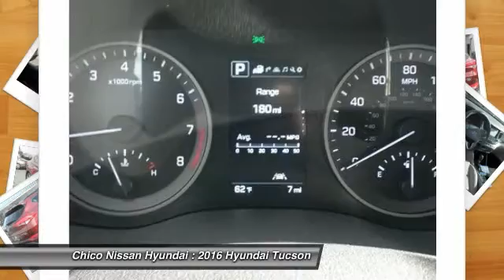2016 Hyundai Tucson Chico CA 4391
2016 Hyundai Tucson Limited

Chico Nissan Hyundai
575 Manzanita Ave

This big league Limited, with its grippy AWD, will handle anything mother nature decides to throw at you... SAVE AT THE PUMP!!! 28 MPG Hwy* Includes a CARFAX buyback guarantee!! Just Arrived* Safety equipment includes: ABS, Traction control, Curtain airbags, Passenger Airbag...Other features include: Leather seats, Navigation, Bluetooth, Power locks, Power windows...